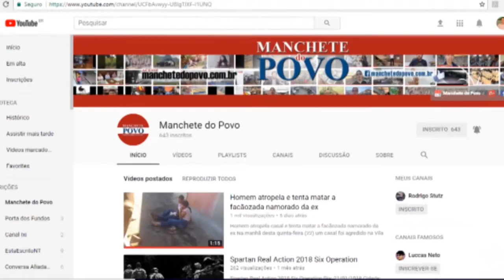População adere a greve dos caminhoneiros no estado da Bahia